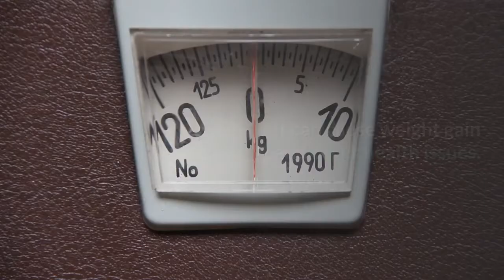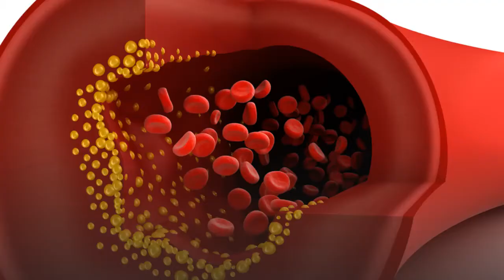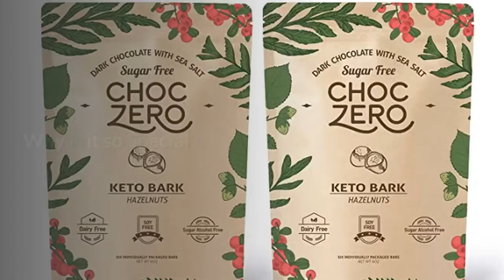Health Benefits Of Eating Dark Chocolate | Is Chocolate Good For You?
Benefits Of Dark Chocolate | Health Benefits Of Dark Chocolate | Benefits Of Eating Dark Chocolate | Is Chocolate Good For You

Here is the link for the best chocolate in the world - ChocZero's Keto Bark:

Chocolate is made from tropical Theobroma cacao tree seeds. Though it’s hard to pin down exactly when chocolate originated, Its earliest use can be traced back to the times of Olmec civilization in Mesoamerica. Ever since, chocolate has grown in popularity and demand all around the world. It is something that millions enjoy every day, thanks to its rich, unique, and sweet taste! For this reason, it can easily become a guilty pleasure.

Due to high levels of fat and sugar present in chocolates, frequently indulging on chocolates is not a healthy decision. It can cause weight gain and other health issues.

But did you know eating chocolates in moderation can prove to be beneficial for health? So, the next time you devour a piece of chocolate, you don’t have to feel so guilty about it!

Here are a few benefits of eating chocolates.

1. REDUCES BAD CHOLESTEROL
Research’s indicate that regular consumption of chocolate bars containing plant sterols (PS) and cocoa flavanols (CF) as part of a low-fat diet, may support cardiovascular health by lowering cholesterol and improving blood pressure. A study published in The Journal of Nutrition, suggests that chocolate consumption might help reduce low-density lipoprotein cholesterol levels, also known as “bad cholesterol”.

2. GOOD FOR THE BRAIN
Research shows that hot chocolate can improve blood circulation to the brain. Scientists at Harvard Medical School have suggested that drinking two cups of hot chocolate a day can help maintain the brain’s health. It can also help reduce memory loss in older people.

3. REDUCE RISK OF HEART DISEASES
Research shows that consuming chocolate can help lower the risk of developing heart diseases and other cardio metabolic conditions to a great extent. Other findings suggest that having 100 grams of chocolate each day can reduce the risk of stroke.

4. REDUCES STRESS
Evidence show that eating dark chocolate every day can reduce stress. It was found that there was a decline in the levels of stress hormones released in people who had initially rated themselves as “highly stressed” after eating chocolate every day for about two weeks.

5. IMPROVES FETAL GROWTH
Studies reveal that eating 30g (about one ounce) of chocolate every day during pregnancy can improve fetal growth and development.

Now that you know of these benefits, eating chocolates will definitely do you good!